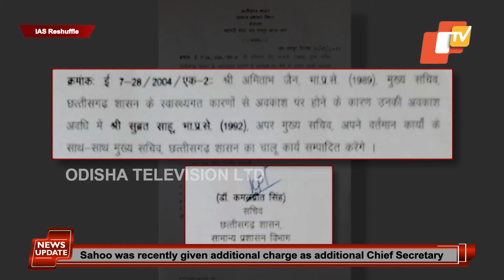Odia IAS Officer Appointed Chief Secretary In-Charge Of Chhattisgarh | OTV News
Odisha-born Subrat Sahoo is now the Chief-Secretary in-charge of Chhattisgarh. Subrat Sahoo has been given this additional charge of as incumbent Chief-Secretary Amitabh Jain has gone on leave on health grounds.

Subrat Sahoo is a 1992-batch Odia IAS officer and is also the Additional Chief Secretary (ACS) to the Chief Minister.

Sahoo was recently given additional charge as additional Chief Secretary of Housing and Environment and Water Resources departments. Moreover, he is the Chairman of the Chhattisgarh Environment Conservation Board. Besides, he retains his posts of ACS to the Chief Minister and other charges.

Sahoo was named among the top 50 bureaucrats in the country in a survey conducted by Fame India Asia Post in 2020. He was the only IAS officer from Chhattisgarh to be named in the list of top 50 bureaucrats.

Subrat Sahoo is the son of former Odisha Chief-Secretary Sahadev Sahoo.